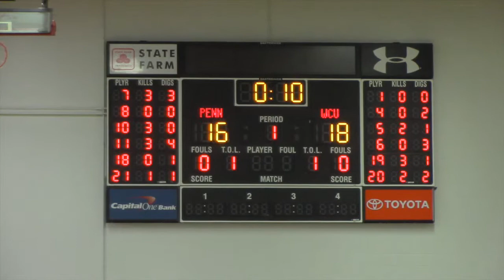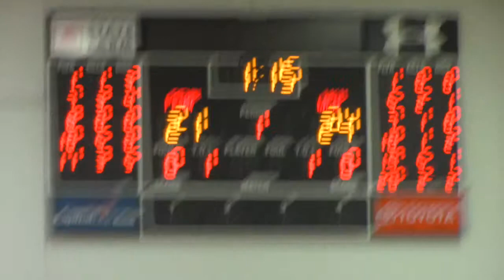WCU vs PENN at DC Classic 2015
This video is about WCU vs PENN at DC Classic 2015